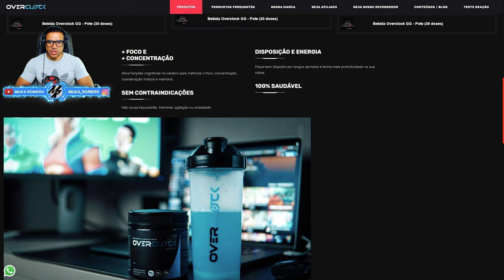FORZA HORIZON 5 - TOP CARROS EXPANSÃO HOT WHEELS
Salve. Hoje eu trago uma lista dos carros mais rápidos do Forza Horizon 5 para você levar para as corridas de circuito e velocidade da expansão Hot Wheels. Em breve vamos fazer uma analise dos novos carros da expansão HW

➥☎Central de Atendimento Xbox 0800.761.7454